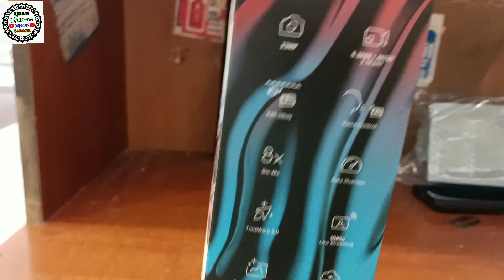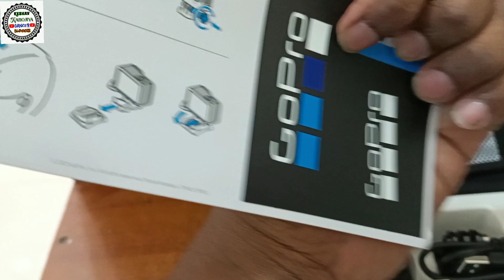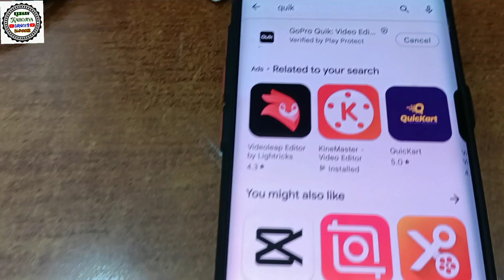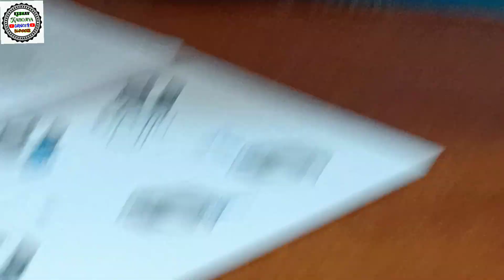Gopro Hero 10 unboxing and cheapest price in dubai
Will there be a GoPro hero 10?
How good is the GoPro hero 10?
How long do GoPro 10 batteries last?
What will be the price of GoPro Hero 10?

GoPro Hero 10 release date

GoPro Hero 10 singapore

GoPro Hero 10 vs 9

GoPro Hero 10 price Singapore

GoPro Hero 10 weight

GoPro Hero 10 specs

Gopro hero 10 black unboxing and revieW in hindi - guys
let's watch the unboxing of my first gopro 10 hero black
channel.
gopro hero 10 black unboxing in hindi
hello doston aaj ka video thoda alag hone wala hain kyun
ki aaj ke video me hum kar rahe hain unboxing gopro
hero 10 black ki jo ki ek bahot ki kamaal ka action
camera hain.
gopro hero 10 black,
gopro hero,
gopro hero 10 black unboxing,
gopro 10 features,gopro 10 specs,
gopro hero 10 black review,
hero 10 black review,
gopro 10 review,
gopro hero 9 vs 10,
gopro 10,
gopro 10 review,
gopro 10 unboxing,
gopro 10 vs gopro 9,
gopro 10 india,
gopro hero 10 india,
action camera,
gopro 10 india launch date,
gopro 10 video quality,
gopro 10 video,
gopro 10 review hindi,
Gopro hero 10 black unboxing and review in hindi,
gopro hero 10 unboxing & review hindi india,
gopro hero 10 black hindi,
gopro hero 10 black video,
gopro hero 10 unboxing review,
bhaidi, bhaidi vlogs,
hero 10 gopro, gopro 2022,
Go pro 10 Unboxing,
Go pro 10 Unboxing and review,
go pro 10 price

In this video, we are unboxing the brand new GoPro Hero 10 Black that was launched today. We do a quick walkthrough of the new features and specs and we run through the setup process of getting it connected to the GoPro Quik app so we can update the firmware. The new Hero 10 Black features a new GP2 chip, Hypersmooth 4.0, Higher frame rates, and resolution among several other enhancements and upgrades ... and yes the touch screen now seems to work as it should!

go pro hero 10 unboxing and full information